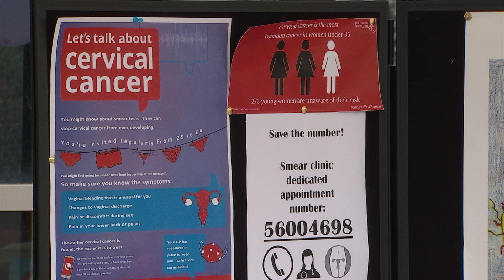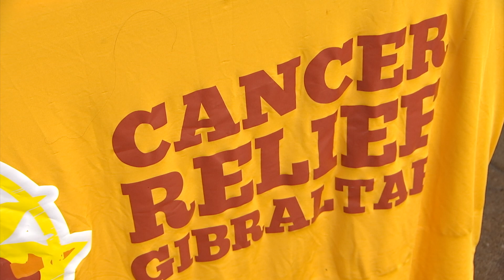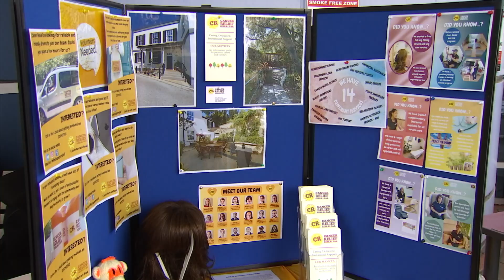GHA World Cancer Day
The Director General of the GHA has urged people to ensure they get screened for Cancer to ensure early detection.

Speaking during an awareness campaign outside the Hospital for World Cancer Day, Dr Patrick Geoghegan said many forms of cancer were treatable if detected early.

However, statistics on the prevalence of Cancer in Gibraltar, as well as the number of screenings on the Rock, are not publicly available.

GBC asked for these statistics earlier this week, but they have not been made available to us by the GHA.